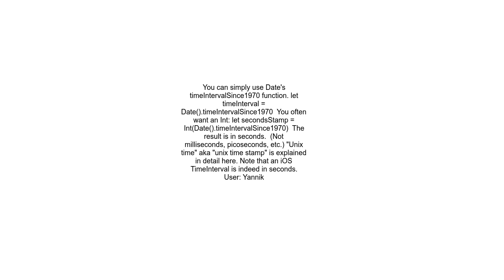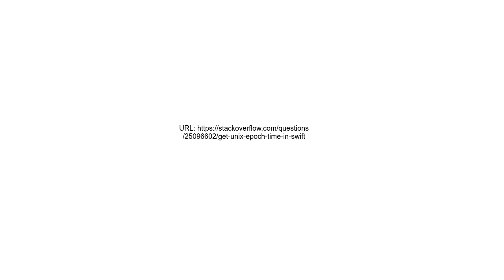Get Unix Epoch Time in Swift